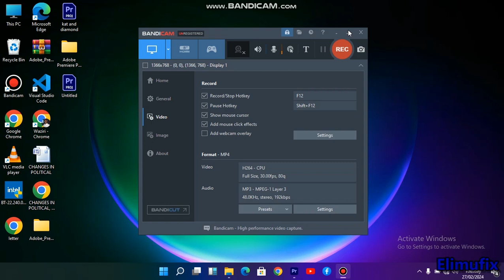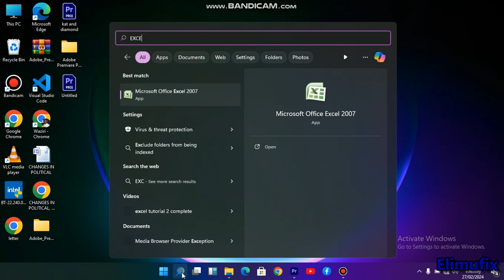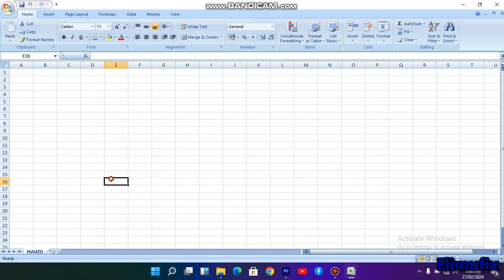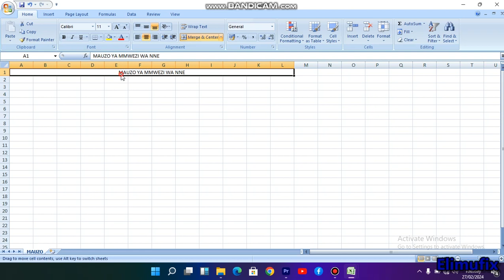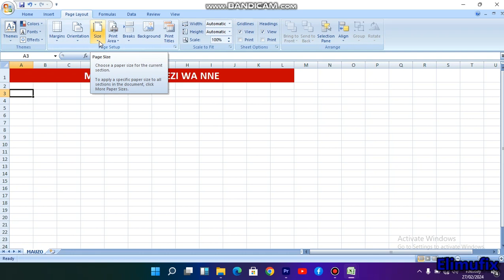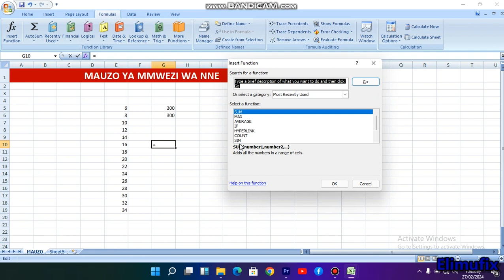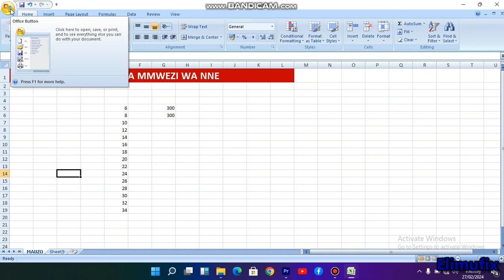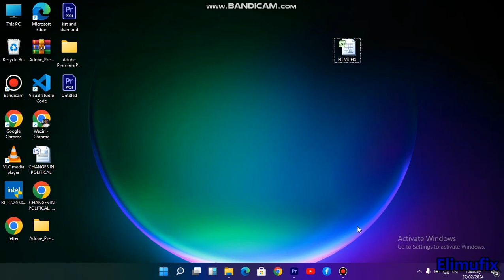Excel tutorial beginners guide: Jifunze excel hatua kwa hatua : Excel introduction Part 1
jifunze microsoft excel hatua kwa hatua